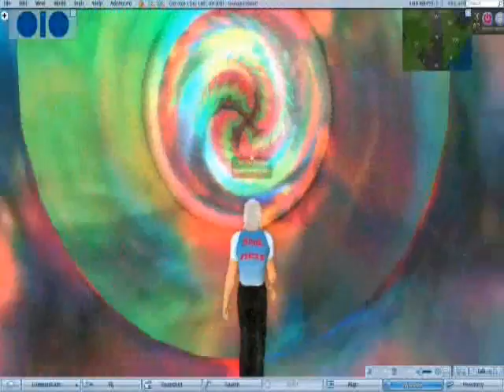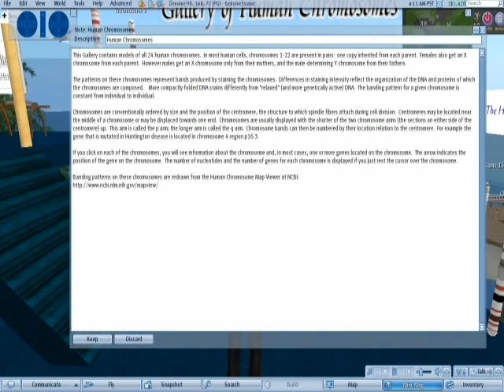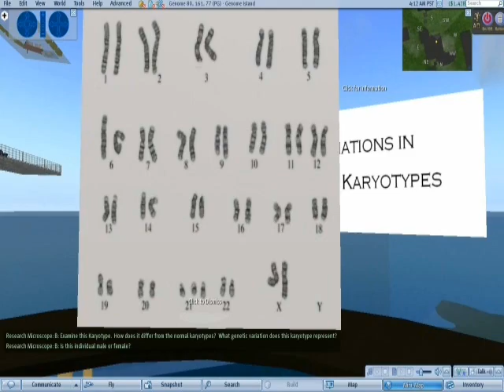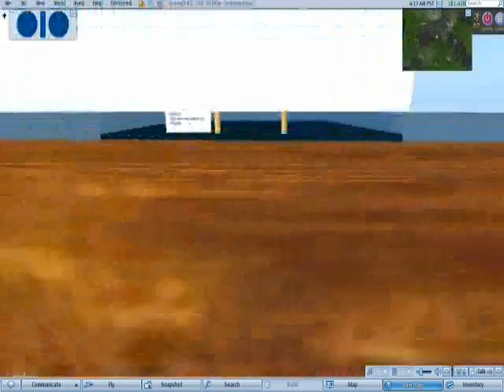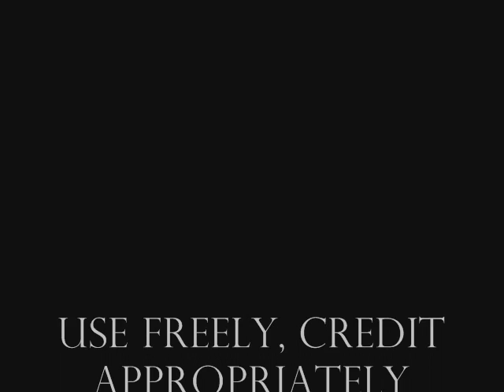2nd Snacks2--GenomeIslandTower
This episode takes us to Genome Island, created by Max Chatnoir and offering a rich virtual environment for teaching and learning about genetic science.